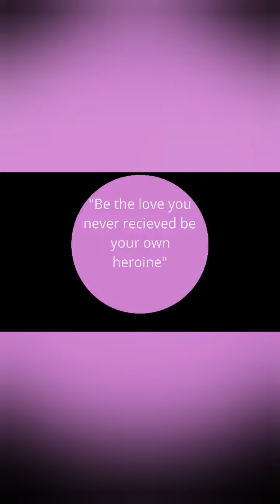Beautiful Place ||Amazing Beautiful Place Saint.Petersburg,Russia (Spb2021)